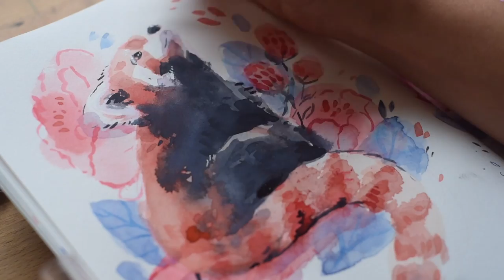☆Red Panda Sketchbook Page☆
Instagram🌸@leighellexson

Wasn't planning on filming this but I'm glad I did! Just a little red panda to fill some space in my sketchbook. I really like how it turned out even though I was super impatient while painting it. 😇

🌺Intro Song🌺
幸せ by: Us。

🌸 Video music🌸
Hammock Days By: Bonus Points